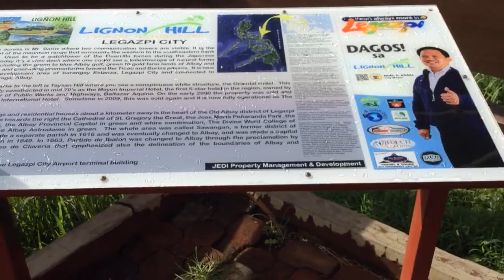Top of the hill..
Lignon Hill where you can see more of the Mayon Volcano..